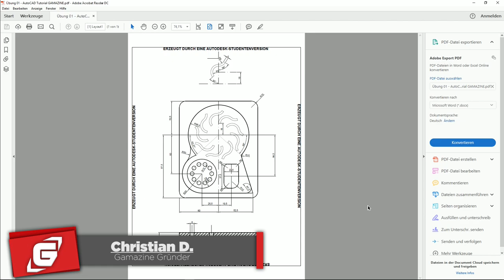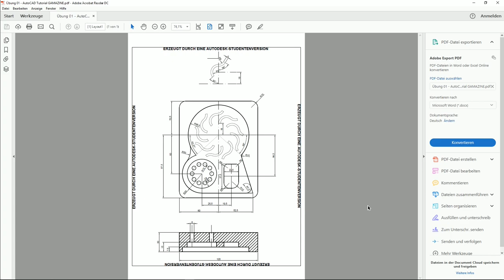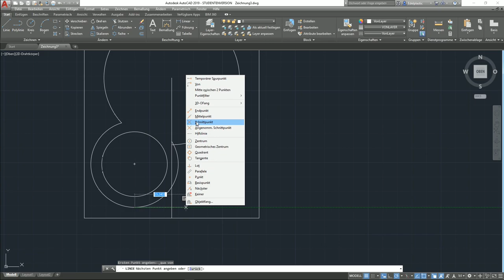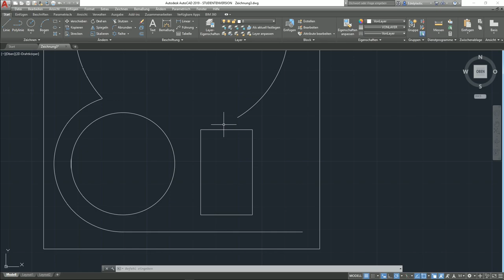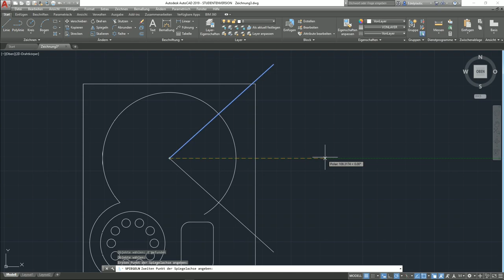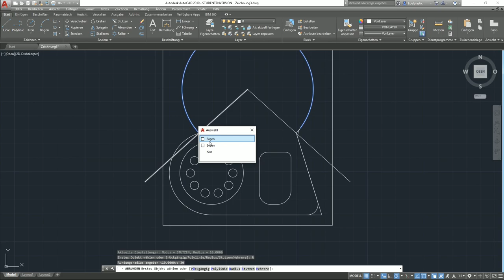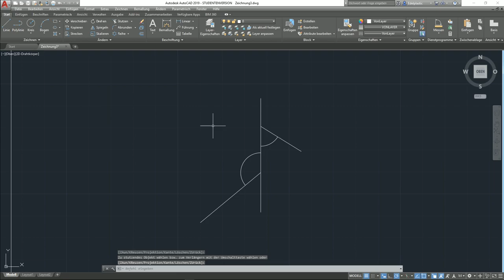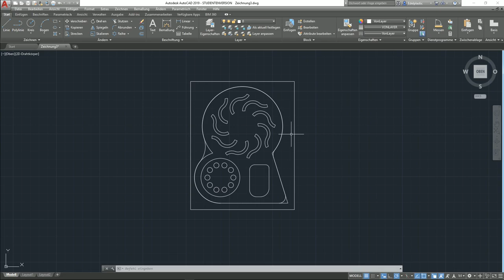Autodesk AutoCAD 2D & 3D Tutorial - 004: Anwenden der Zeichenbefehle und Änderungsbefehle | GAMAZINE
Software: Audodesk AutoCAD 2019
System: PC
Entwickler: Autodesk
Publisher: Autodesk
Release:
Genre: Werkzeug

Beschreibung:

AutoCAD ist eine professionelle Anwendungssoftware für die Konstruktion und Modellierung in der Architektur, Metallbau, Design und viele weitere Bereiche.

Alle Rechte liegen bei den jeweiligen Eigentümer.

Bei den mit einem * gekennzeichneten Link handelt es sich um einen Referral-Link - Gamazine verdient durch seine Partner etwas Geld hinzu, um stets die neuesten Spiele und auch die Webseite finanzieren zu können.